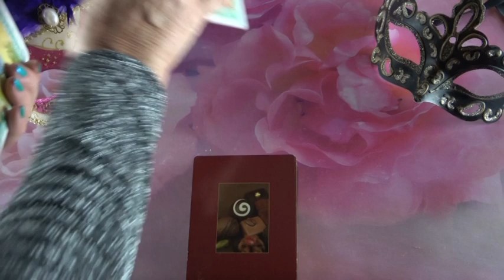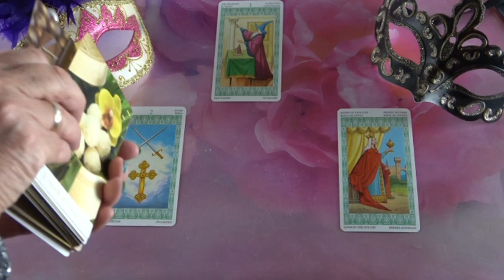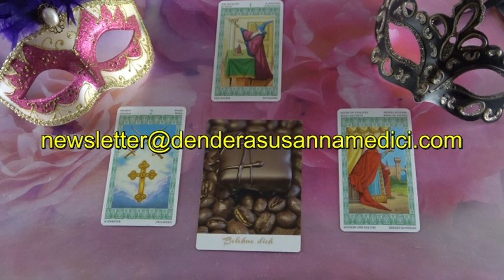??? JÓSLÁS "Te vagy a királynő a szívében"